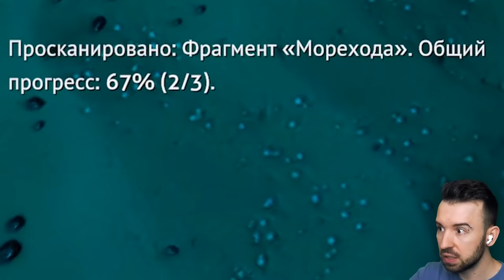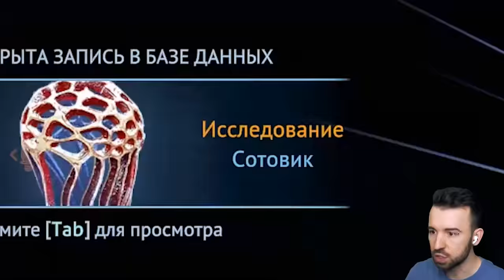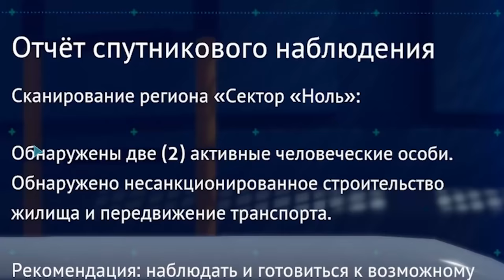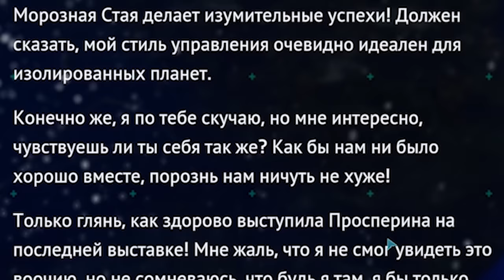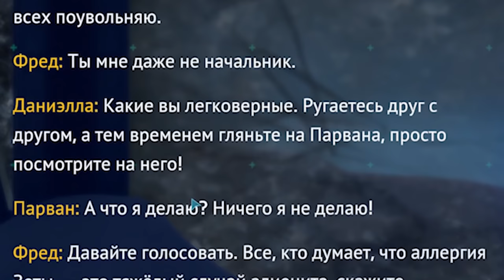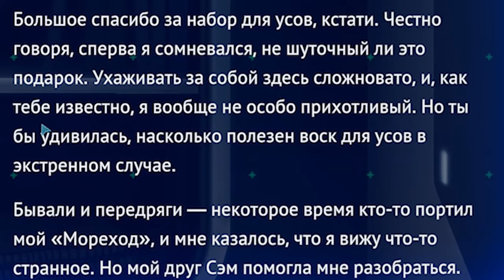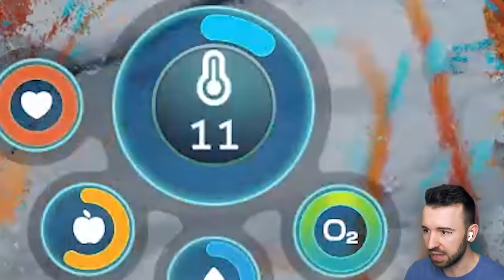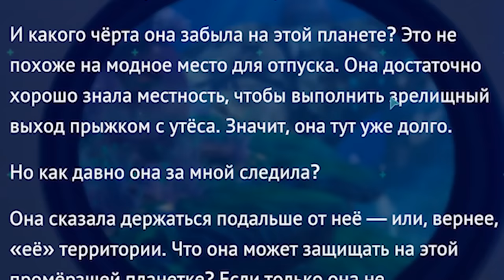ПТИЦЫ ИЗГАДИЛИ МОЁ ПОГРУЖЕНИЕ в Subnautica Below Zero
В Subanutica Below Zero я не одинок! Я не только встретил Маргарет, но и нашел того, кто тоже ненавидит птиц, которые изгадили всю базу. Subanutica Below Zero Прохождение #2